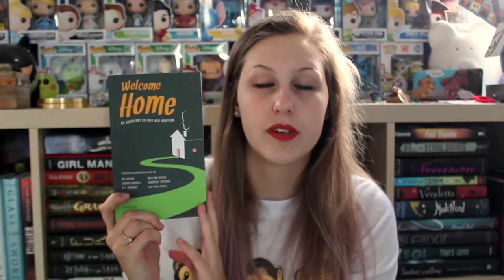DECEMBER TBR | 2017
Who knows if these will actually be read.